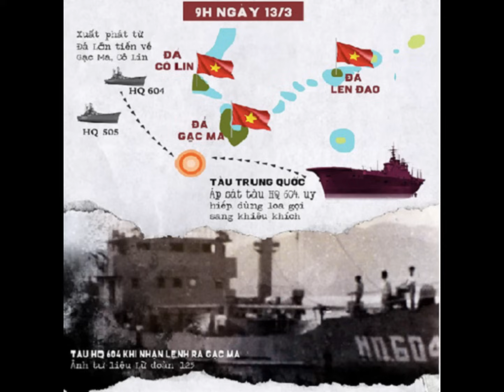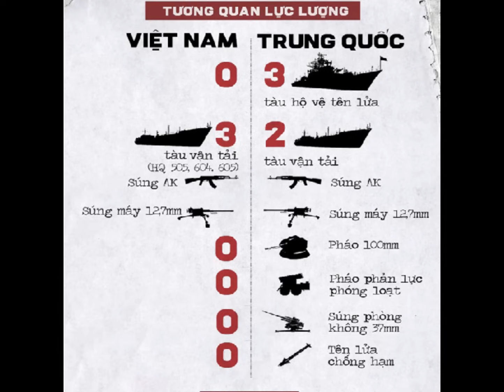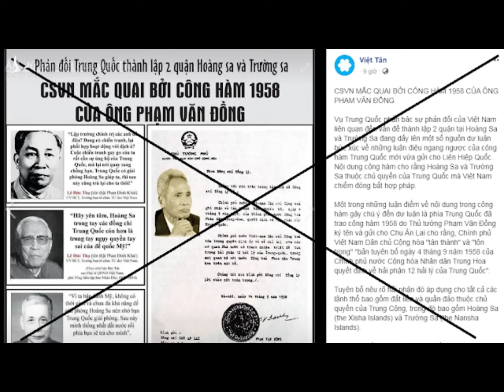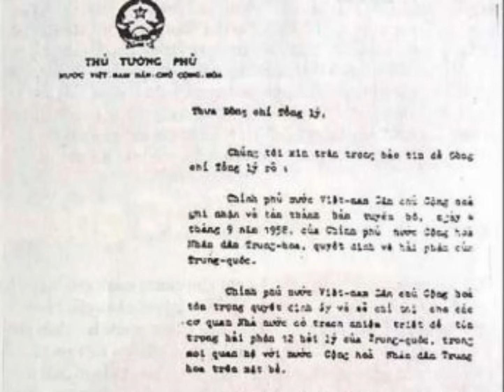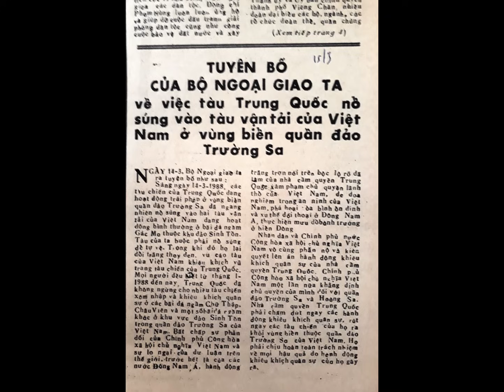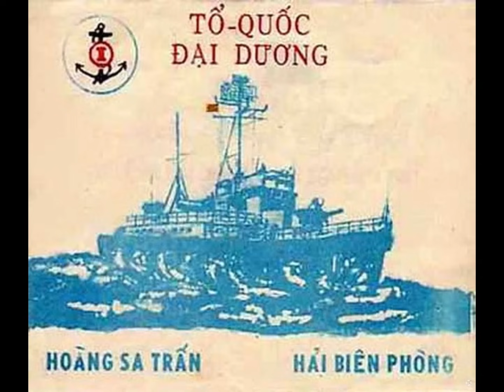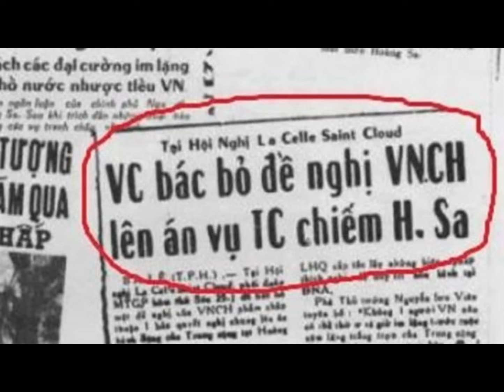Sự thật của Công hàm năm 1958 của Thủ tướng Phạm Văn Đồng, đúng hay sai? Làm lại!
“Thưa Đồng chí Tổng lý,
Chúng tôi xin trân trọng báo tin để Đồng chí Tổng lý rõ:
Chính phủ nước Việt Nam Dân chủ Cộng hòa ghi nhận và tán thành bản tuyên bố, ngày 4 tháng 9 năm 1958, của Chính phủ nước Cộng hòa Nhân dân Trung Hoa, quyết định về hải phận của Trung Quốc.
Chính phủ nước Việt Nam Dân chủ Cộng hòa tôn trọng quyết định ấy và sẽ chỉ thị cho các cơ quan Nhà nước có trách nhiệm triệt để tôn trọng hải phận 12 hải lý của Trung Quốc trong mọi quan hệ với nước Cộng hòa Nhân dân Trung Hoa trên mặt biển.
Chúng tôi xin kính gửi Đồng chí Tổng lý lời chào rất trân trọng."
Ngày 22 tháng 9 năm 1958, công hàm trên của Thủ tướng Phạm Văn Đồng đã được đăng trên báo Nhân dân.
Lâu nay các luận điệu phê phán thủ tướng Phạm Văn Đồng. Hôm nay chúng ta tìm hiểu xem công hàm đó có gì sai, và tìm hiểu thủ tướng Phạm Văn Đồng sai ở đâu, sai như thế nào nhé?
Không Bác Đồng không hề sai, mà là do chính quyền Trung Quốc quá sức thâm độc.